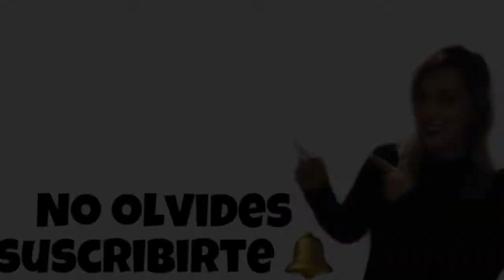☀️SUMMER VLOG☀️ vamos al PUERTO DE MOGAN es Precioso!!! GRAN CANARIA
Buenos dias bellas, hoy lo damos todo en la piscina, aun así nos quedan energías para visitar el puerto de Mogan tengo que decir que es preciosismo, si tenéis la ocasión no os lo podéis perder... es mágico!!

Twiter : @sheiiliina231
21 Buttons : sheiiliina23